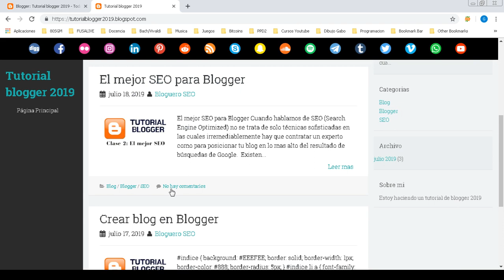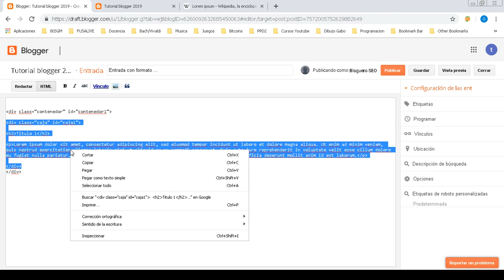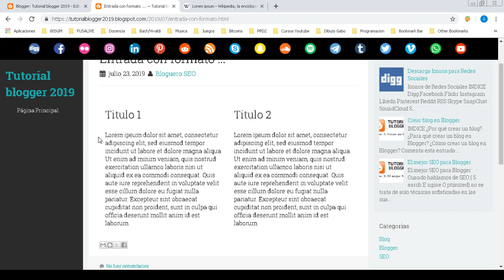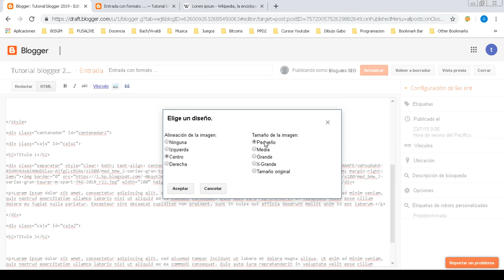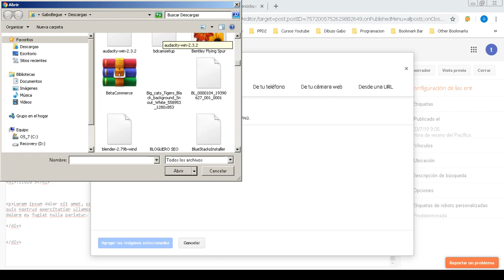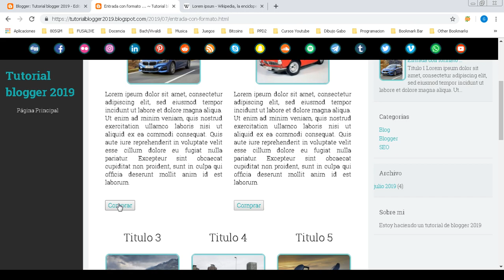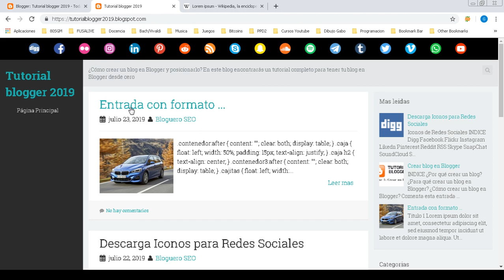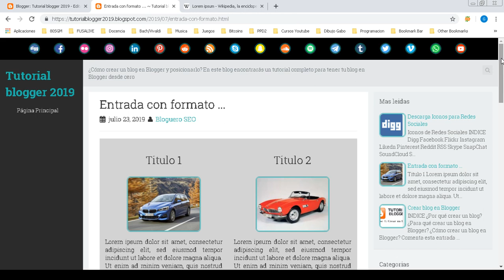Tutorial Blogger 2019: Clase 11 - Entrada con formato de columnas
Mis queridos amigos:

En este video vamos a ver como hacer una entrada con el formato de columnas y personalizar con CSS las columnas, poner imagenes y hasta botones de "Comprar" por si quieren utilizar esto para vender productos o servicios.

Como digo siempre: no voy a poner enlaces a códigos ya hechos porque la idea es que aprendan HTML y CSS para que personalicen sus plantillas y entradas sabiendo código sin tener que depender de otros.

Si tienen alguna pregunta, dejenla en los comentarios: los leo y respondo.